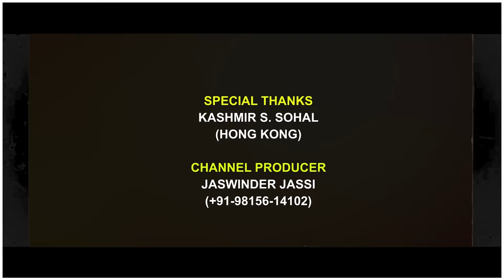Unrevealed Facts | Actor Sanju Solanki X Sattie | Satrang Celebrity - Sidhu, Gippy, Diljit & Deep